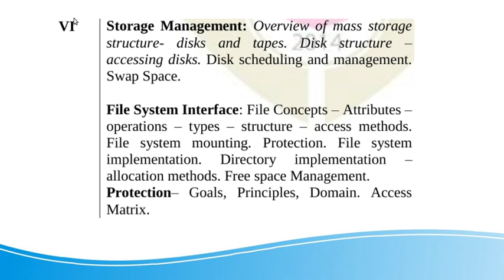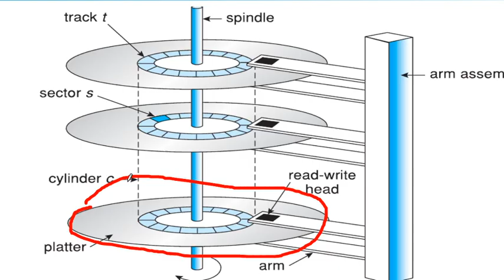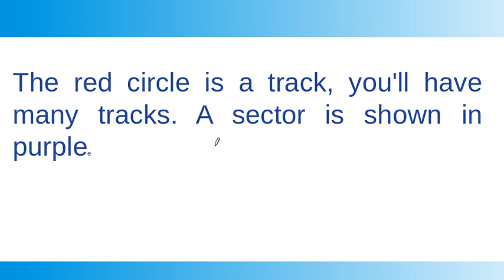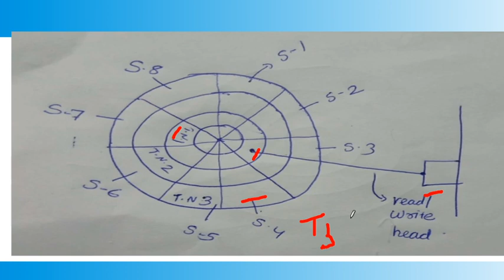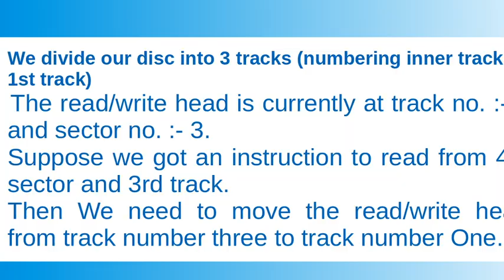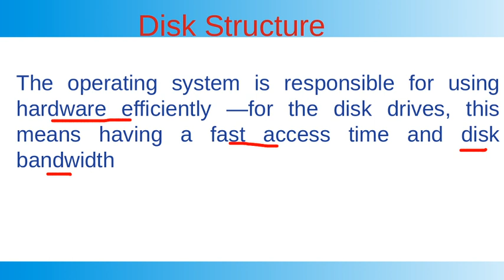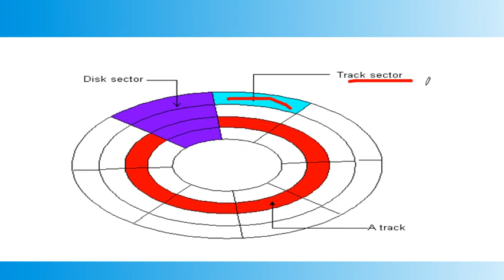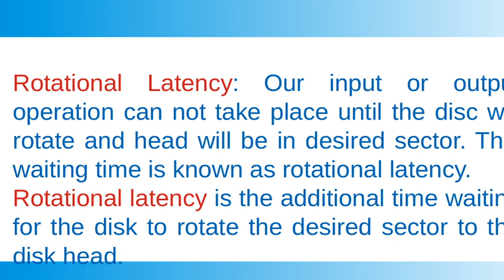Disk Structure : OPERATING SYSTEMS KTU syllabus 6th module